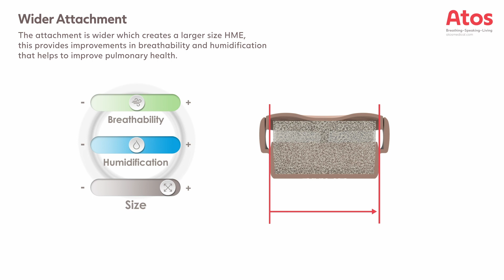Provox® Life™ System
The new Provox® Life™ system from Atos Medical. Provox® Life™ enables 24/7 use of HMEs with an improvement in HME performance which helps to reduce mucus production and coughing, thus having a positive impact on quality of life of laryngectomized people.

TRANSCRIPT
The attachment is also wider, which creates a larger- diameter HME. This overall increase in HME size provides improvements to both breathability and humidification which helps to improve pulmonary health.